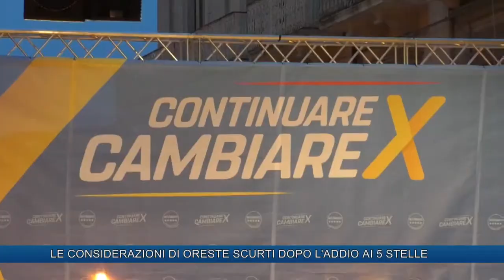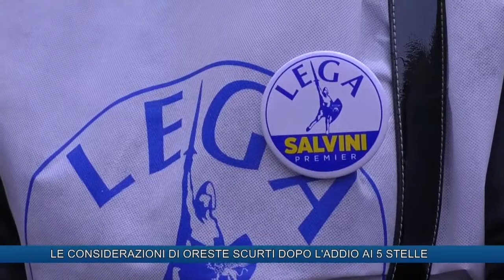LE CONSIDERAZIONI DI ORESTE SCURTI DOPO L'ADDIO AI 5 STELLE